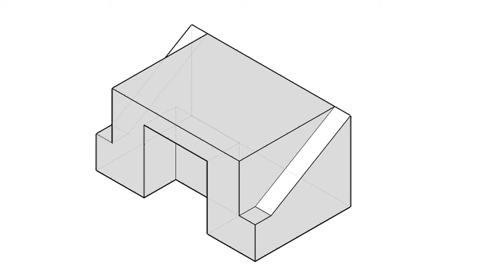全華圖學173頁/綜合題-11-1第一部份/等角圖轉三視圖-三視圖解答